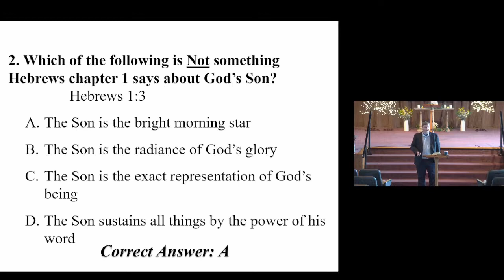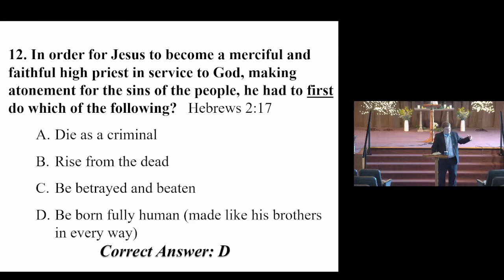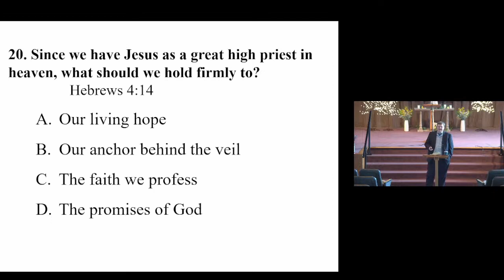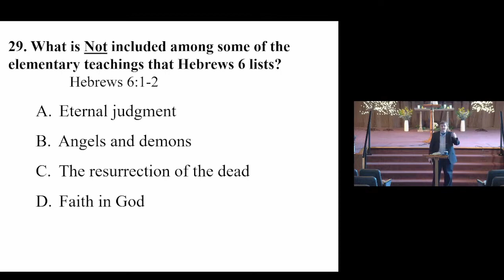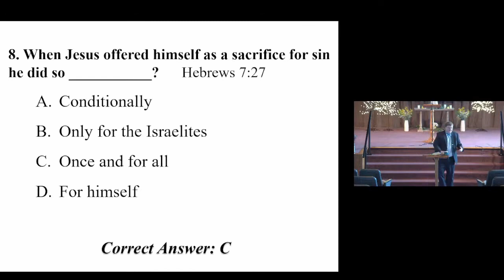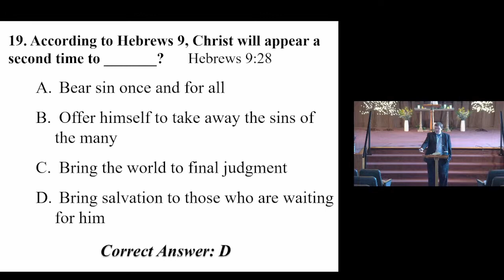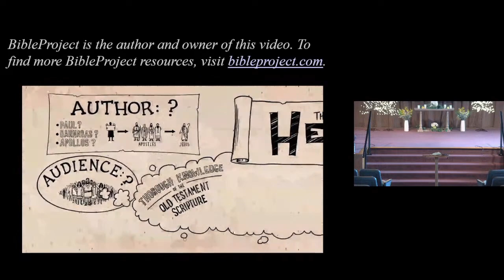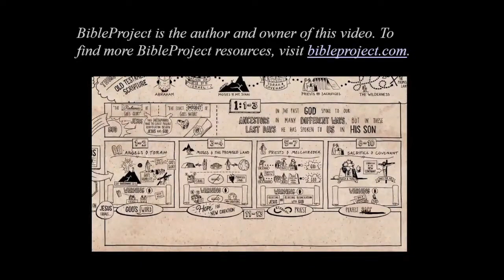Hebrews Review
Sermons and Content from the Center Road Church of Christ, Kokomo, IN. 5/14/23

Part of this video is from the BibleProject. As noted in the video, this section's author and owner is the BibleProject. To find more BibleProject resources, visit BibleProject.com